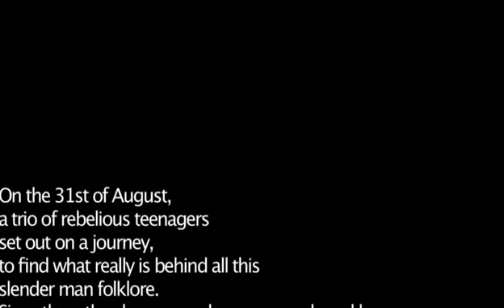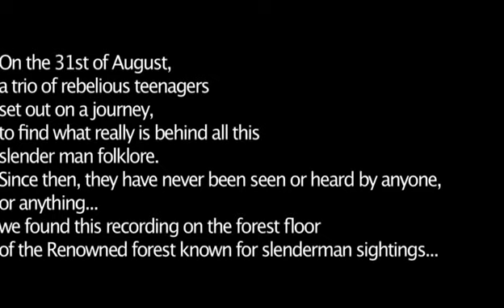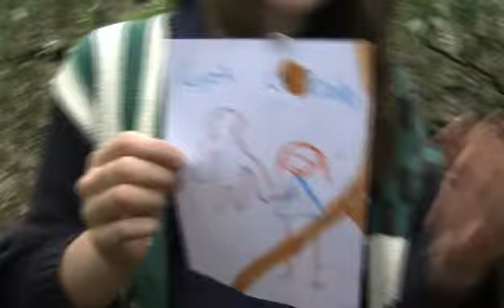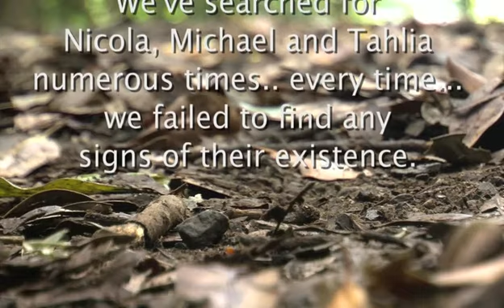The Truth Behind Slender Forest